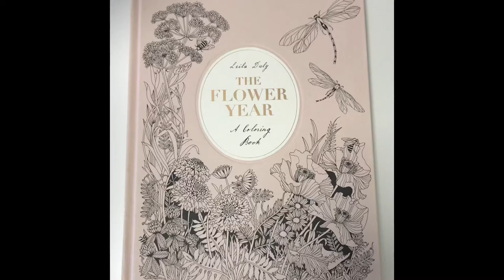Leila Duly The Flower Year | Rose Hips and Crab Apples Part 1: Colouring Rose Hips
Hello everyone! Today I am starting rose hips and crab apples from Leila Duly's the Flower Year. In this video, I will colour the rose hips.